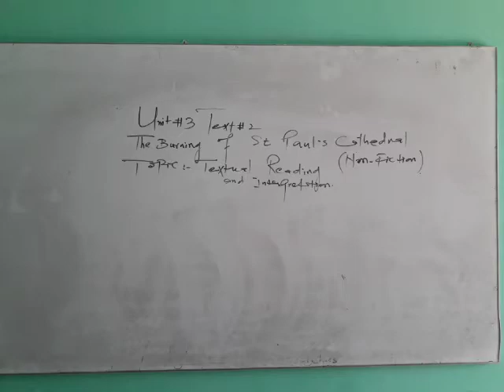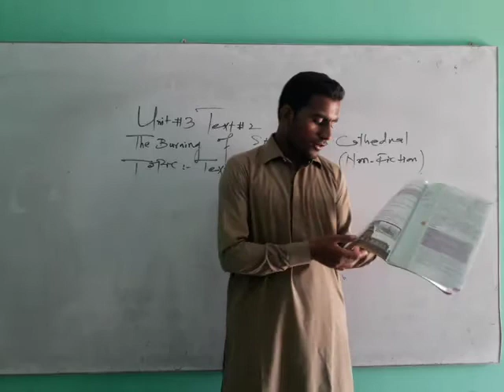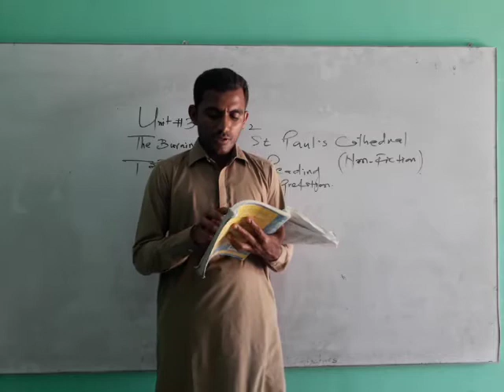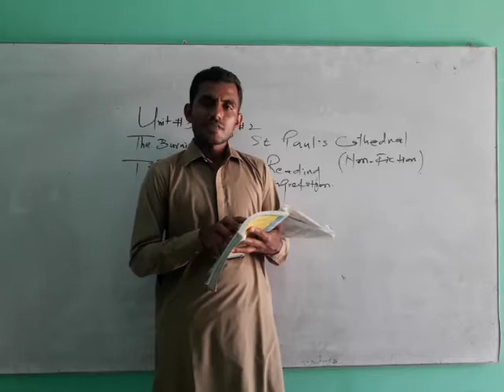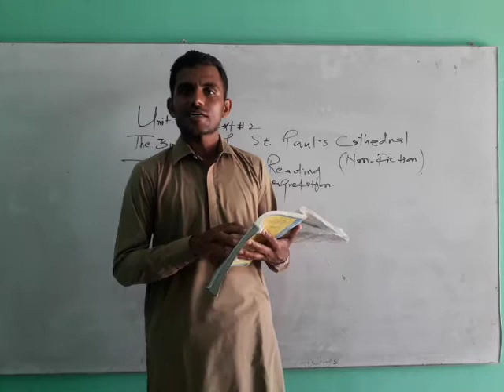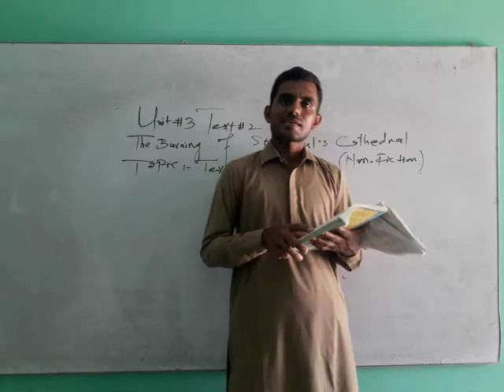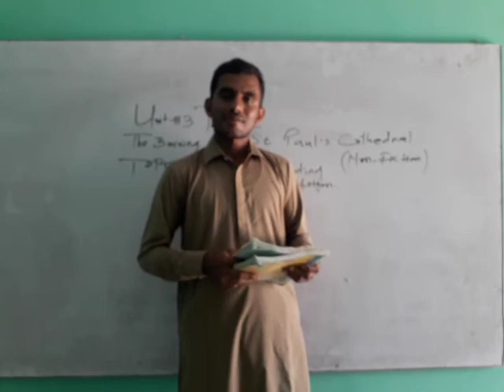Unit 3 Text 2 Burning of S T PAUL CATHEDRAL English class 7